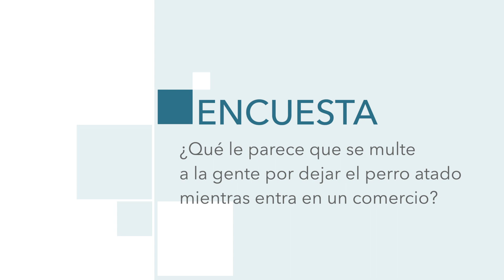La Encuesta| ¿Qué le parece que se multe a gente por dejar el perro atado mientras está comprando?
A pie de calle. El Faro ha salido a la calle para preguntar a los melillenses su opinión acerca de la nueva norma incluida en la Ley de Bienestar Animal, que sanciona a los dueños de perros por dejarlos atados en la calle sin supervisión mientras están comprando. Las opiniones han estado divididas, siendo algo más mayoritarias las contrarias a esta medida.